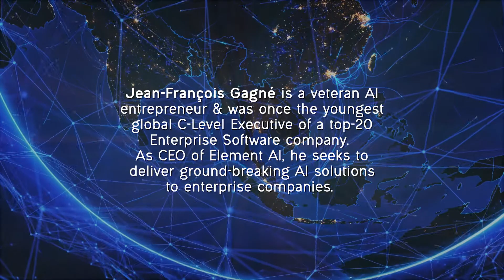GIC Insights 2017: Jean-François Gagné On Implementing AI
Jean-François Gagné is a veteran AI entrepreneur & was once the youngest global C-Level Executive of a top-20 Enterprise Software company. As CEO of Element AI, he seeks to deliver ground-breaking AI solutions to enterprise companies.

110 prominent global business leaders attended the GIC Insights 2017 Forum to deliberate over long-term issues pertinent to the international business and investment community. The theme was Asia’s Evolving Role in an Uncertain World,  and topics explored included Asia’s Prospects and Challenges over the Next Decade,  Artificial Intelligence for Traditional Industries and Long-Term Investing in an Uncertain Environment.

GIC accepts no liability whatsoever for your actions or the actions of third parties in relation to your use of or re-distribution of this video. Images herein may depict objects or elements that are protected by third-party copyright, trademarks and other intellectual property rights.